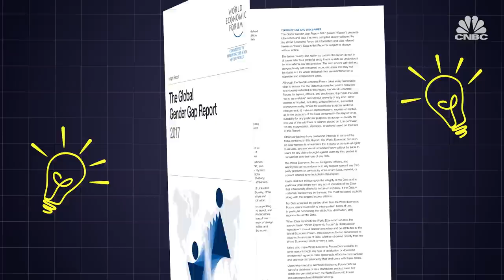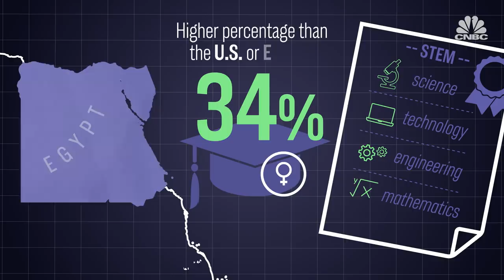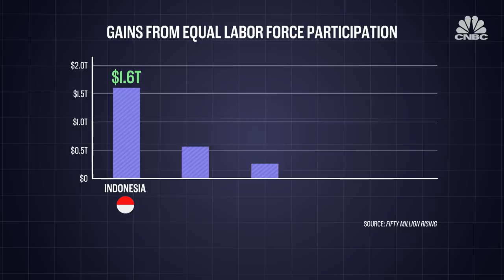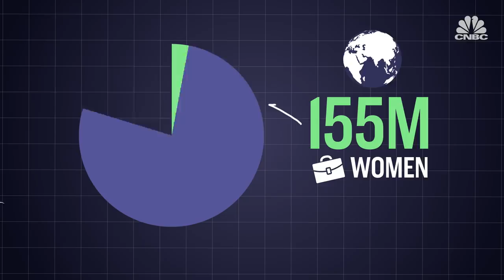The Muslim world's workforce is changing fast | CNBC Reports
More than 50 million women have entered the workforce in Muslim-majority countries since the year 2000. And their numbers are likely to go up. CNBC's Elizabeth Schulze reports on a new generation of workers shaping the global economy.